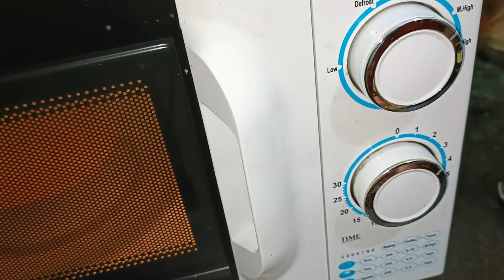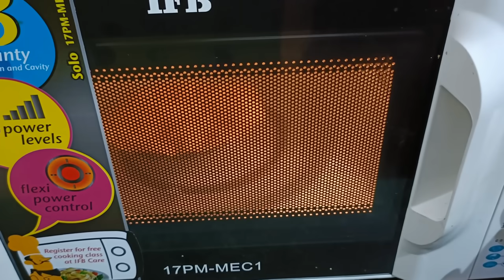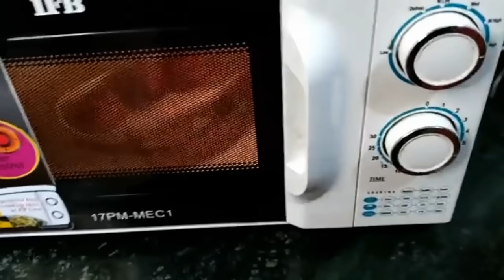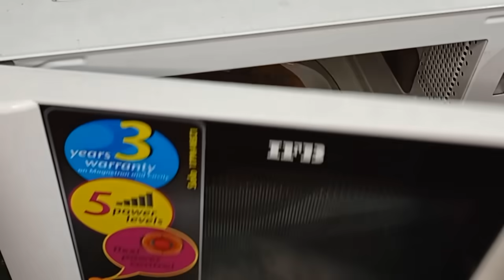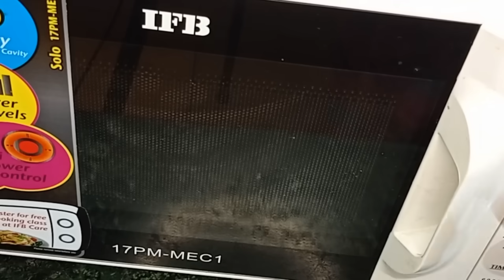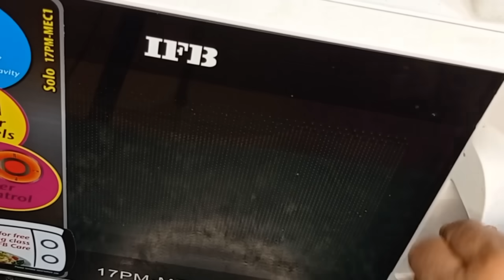কিছু মাইক্রোওয়েভ টিপস যা আপনার রোজকার রান্নার চাপ কমিয়ে দেবে Best Microwave Tips to make life easy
Best Microwave Tips for Everyday cooking | কিছু মাইক্রোওয়েভ টিপস যা আপনার রোজকার রান্না সহজ করে দেবে || Microwave cooking tips and hacks

কমদামে ধোনে আর পুদিনাপাতা কিনে চাটনি বানিয়ে ৬ মাসেরও বেশি সময় সংরক্ষণ করে সময় আর পয়সা বাচান